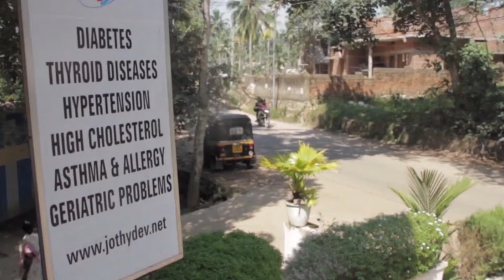Número de pessoas com diabetes quadruplica no mundo em 34 anos, diz OMS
O número de pessoas vivendo com diabetes quase quadruplicou em 34 anos. Estima-se que 422 milhões de adultos no mundo (8,5% da população) viviam com diabetes em 2014. Em 1980, esse número era de 108 milhões (4,7%)

No continente americano, cerca de 110 milhões de pessoas terão a doença até 2040. A diabetes é atualmente a quarta principal causa de morte nas Américas

A OPAS/OMS apoia autoridades de saúde brasileiras na implementação de programas de prevenção, diagnóstico, detecção precoce e administração de complicações relacionadas à doença